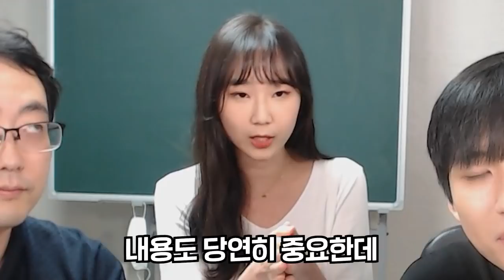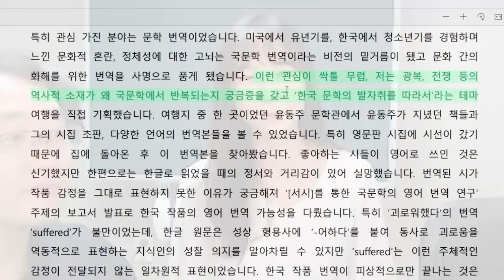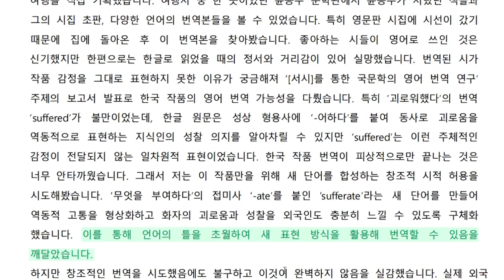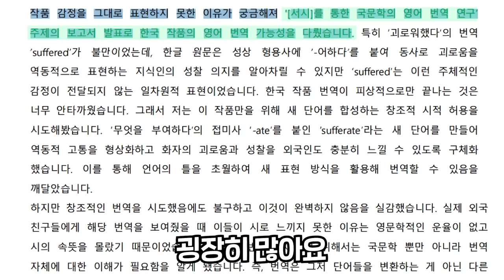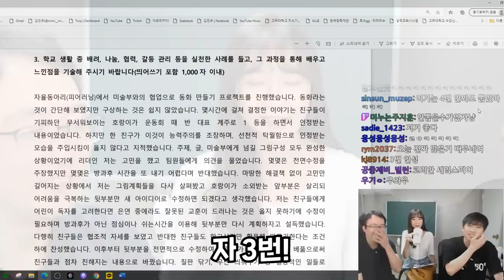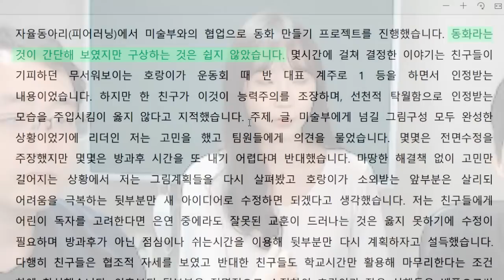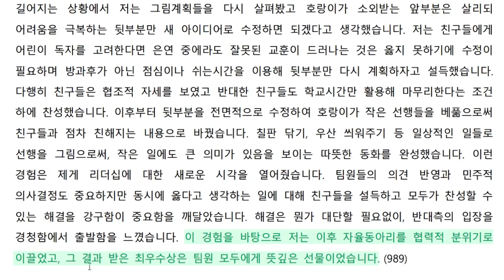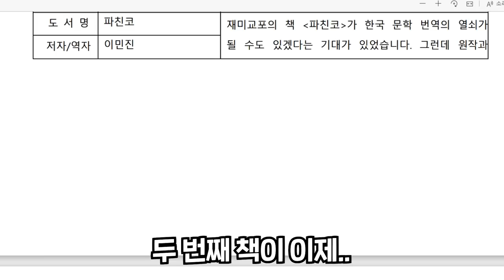도대체 어떤 자소서가 서울대에 합격할까? 대치동 입시연구소장 님과 서울대생이 직접 알려주는 자소서 + 수시 팁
[출연자 정보]
강창훈 소장님
-대치동 프로세스 논술&컨설팅 학원 입시연구소장
-입시톡 소다란 칼럼니스트
(카카오톡 플러스 친구에서 아이디 ipsitalk을 추가하거나, '소다란 입시톡' 검색)

최지윤
-서울대학교 자유전공학부 20학번

0:00 하이라이트
0:22 출연자 자기 소개
1:55 연세대학교에서 서울대학교로 수시 반수를 한 이유
2:32 코로나 19 상황이 대입에 미치는 영향
3:59 대입 면접 팁
6:21 자기소개서 폐지 흐름 및 생활기록부 기재 사항 축소 흐름이 대입에 미치는 영향
8:08 대입 자기소개서란 무엇인가?
9:11 서울대학교 자유전공학부  합격 자기소개서 1번
16:01 서울대학교 자유전공학부  합격 자기소개서 2번
21:33 서울대학교 자유전공학부  합격 자기소개서 3번
25:57 서울대학교 자유전공학부  합격 자기소개서 4번

채널 문의 ▼
미미미누 인스타그램 ▼